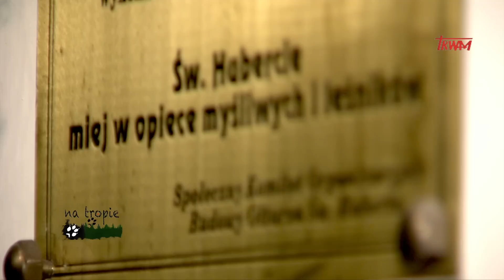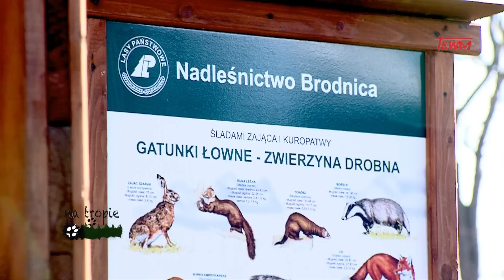Dzień św. Huberta w Brodnicy - Polowanie Hubertowskie w kole Sokół S4 Odcinek 7 Na Tropie Tv Trwam